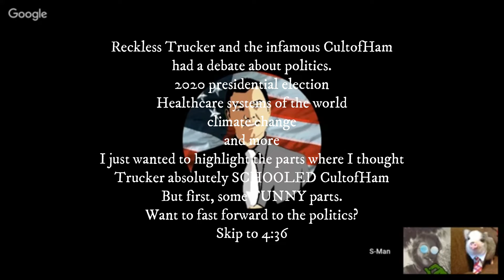Conservatarian Reckless Trucker destroys libtard CultofHam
In a debate against Reckless Trucker, liberal/social democrat CultofHam gets owned on healthcare and climate change.